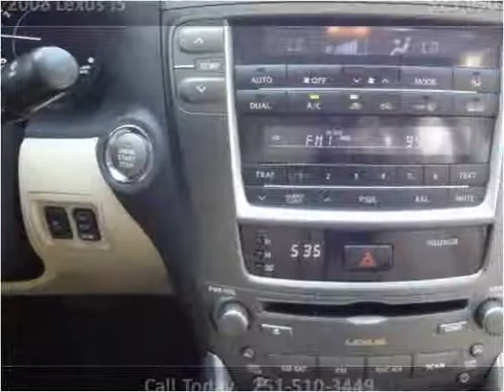2008 Lexus IS Used Cars Daphne AL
This 2008 Lexus IS is available from Sport Center Imports.